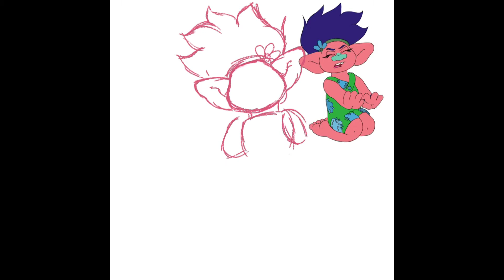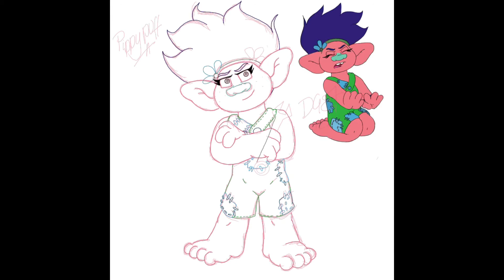Trolls Speedpaint - Pippypuff (Broppy OC)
Here we go!  Drew this about a week ago, to get over a creative block that I’ve been suffering from.  My Procreate programme has been updated and I was using this piece to get to grips with the brushes and lay out again! 😆

This is a picture of one of my Broppy kids 🥰.   This is the eldest, Pippypuff, enjoy my dears!

Drawn on Procreate